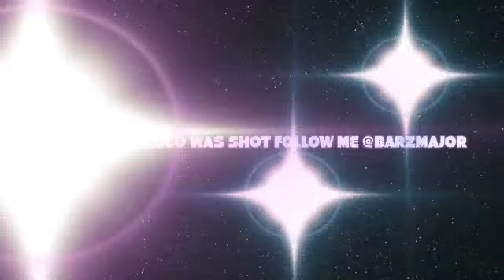Barz Major Air traffic Album coming soon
Air traffic coming soon